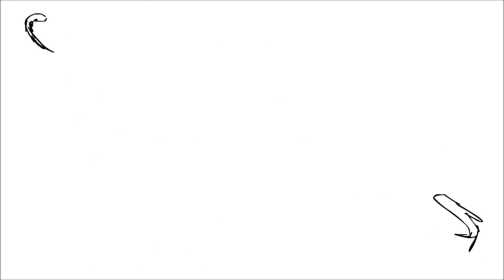Armadder intro wip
This is a work in progress animation for my intro, the audio's kinda low quality at the moment ^_^;